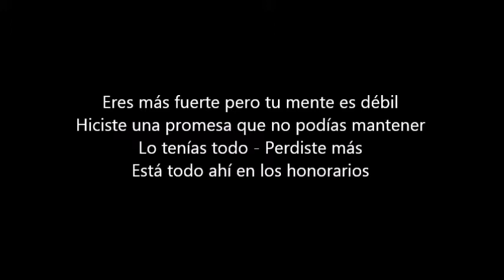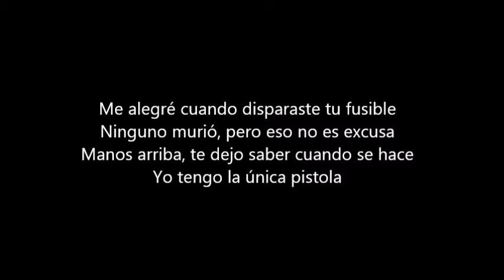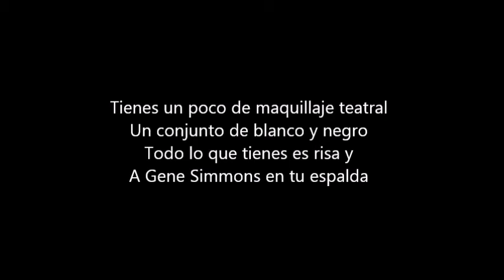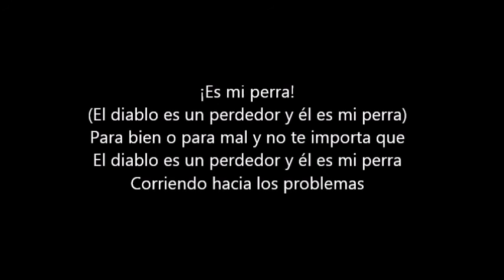Lordi - Devil Is A Loser (Sub Español)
"El Diablo Es Un Perdedor"
Canción del álbum "Get Heavy" de Lordi